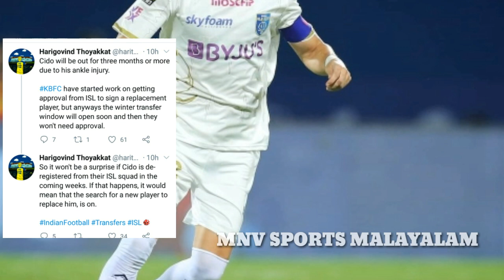CIDO യുടെ പരിക്ക് ഗുരുതരംII ബ്ലാസ്റ്റേഴ്സിന് തിരിച്ചടി II KBFC NEW UPDATE